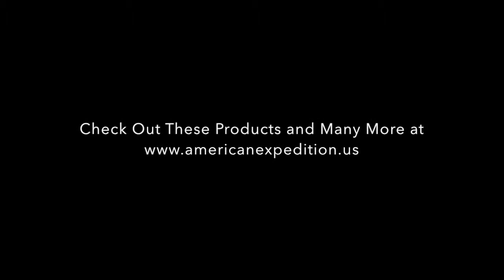American Expedition EZ Vane Weathervanes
Take a look at all of our other amazing products